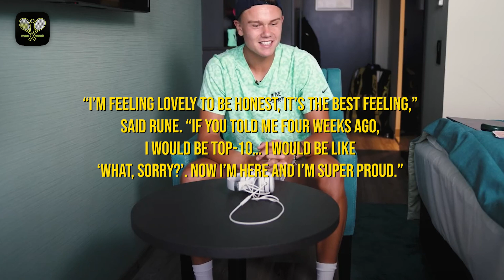Holger Rune’s INCREDIBLE Record Against the Top 10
Witness the awe-inspiring journey of Holger Rune, a young professional tennis prodigy, as he takes on the tennis elite with a record that shatters expectations.

Inspired by Tennis Plus, DjokerNole Media, and Intuitive Tennis.

Inspired by How Carlos Alcaraz did the UNTHINKABLE! (Historic!)

Inspired by Welp Didn't See That Coming...(Carlos Shanghai Analysis)

Inspired by What REALLY Happens When You Trash Talk The GOAT